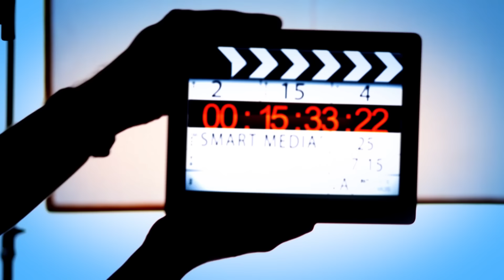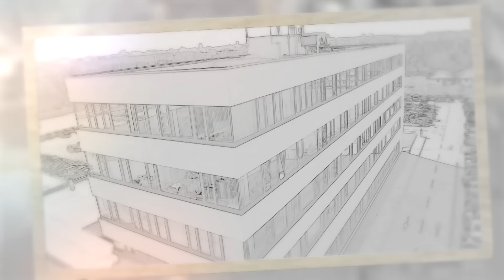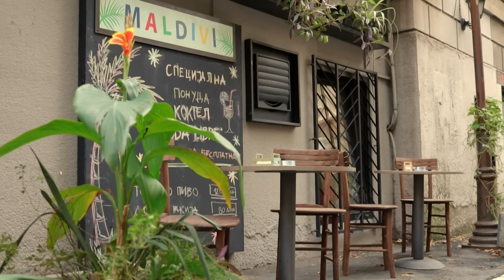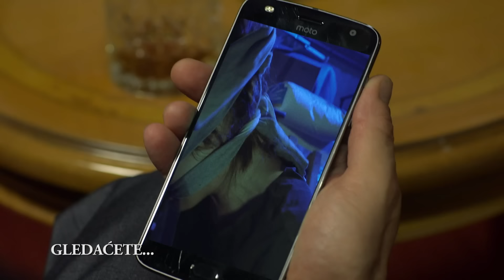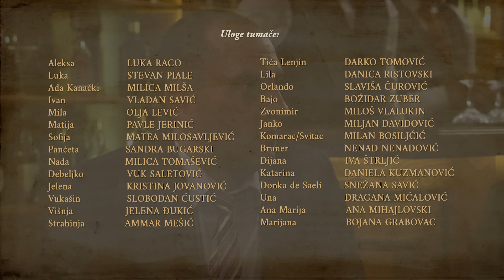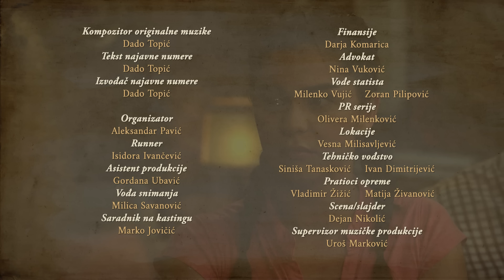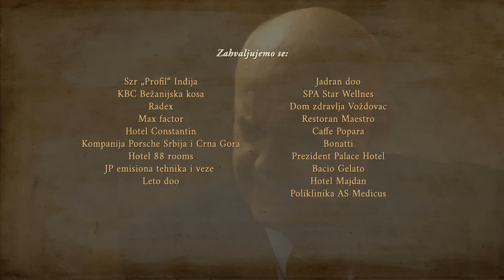Igra sudbine | Sezona 01 | Epizoda 205 (domaća serija)